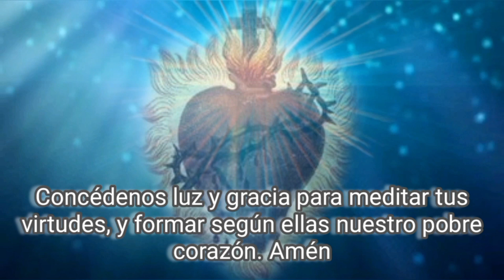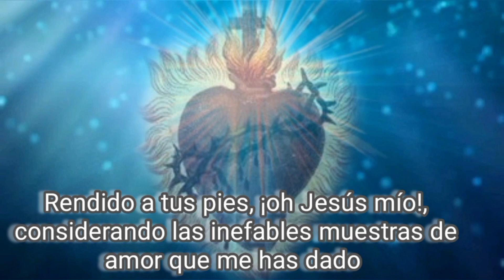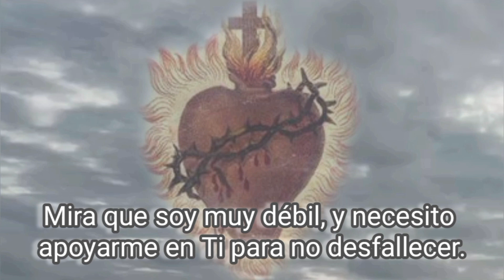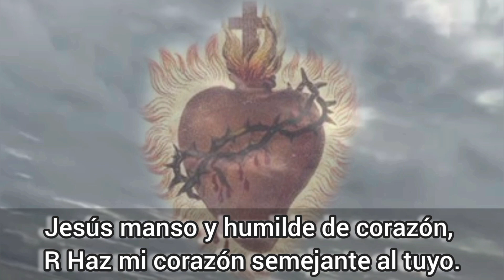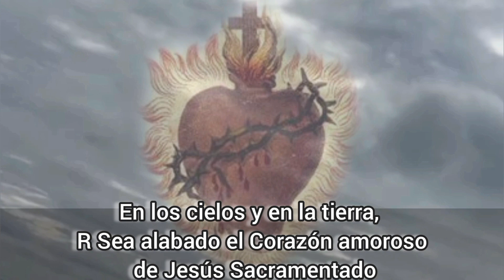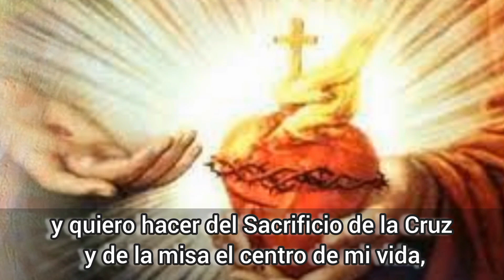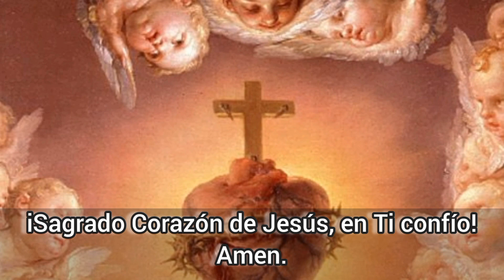Triduo al Sagrado Corazón de Jesús en Honor a las Tres Insignias. Primer Día "La Cruz"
PRIMER DÍA
LA CRUZ,PRIMERA INSIGNIA

Considera, alma mía, el misterio significado en las tres insignias o atributos con que se dignó revelarse a la devoción de los fieles el Sagrado Corazón de Jesús,o sean la Cruz,la Corona de espinas y la Herida de la lanza.
Está como enclavada la Cruz en el centro de ese sacratísimo Corazón, para significar lo infinito de su amor, que le movió a desearla desde el primer instante de su divina concepción en las virginales entrañas de María; a regalarse con ella teniéndola en pensamiento todos los instantes de su vida, y a morir afrentosamente en la misma, dando en ella su Sangre como precio de nuestra redención. Así hemos de considerar aquella alma benditísima, púesta ya en cruz mucho antes que lo fueran las manos y pies del divino Crucificado, y en ella ofreciéndose por nosotros y por nuestros pecados al Eterno Padre, con superabundancia tal de satisfacciones y desagravios, que bastará y sobrará para lavar la culpa de mil mundos y de millones de mundos pecadores, que pudieran todavía existir.
"Toda la vida de Nuestro Señor-dice la Imitación-, cruz fue y martirio”; y no sólo durante las tres horas de la tarde del Viernes Santo agonizó el divino Salvador, sino que agonizando estuvo continuamente. La Cruz la llevó en el Corazón desgarrado por nuestras culpas, antes que la llevase sobre sus espaldas desgarradas por los azotes, y esta su Pasión, invisible a los ojos del mundo,no lo era a los de su Eterno Padre y de su Madre amantísima,y no le fue menos dolorosa.

¡Qué sublime ejemplo, qué prácticas enseñanzas nos da con esa primera de sus insignias el Corazón adorabilísimo de nuestro buen Jesús!
Así debieran ser como Él los corazones de todos los cristianos, o por lo menos, de los que más quieren preciarse de ser sus amigos y devotos. En nuestro corazón hemos de llevar día y noche clavada la Cruz de Cristo, nuestro Redentor,por medio de la contemplación amorosa de sus dolores, y por el ejercicio constante y habitual de la virtud de la mortificación.
No ha de bastarnos venerarla en los altares, o traerla pendiente del cuello, o imprimir en nuestra frente su piadosa señal. Amemos y adoremos en nosotros la cruz viva,la cruz realidad, más que otras cruces simbólicas y figuradas.
Cruz viva es la que refrena nuestros apetitos y concupiscencias,abate nuestro amor propio, exige nuestra resignación, nos aflige con las austeridades de la penitencia. Cruz viva, aunque incruenta; Cruz viva, porque se clava en lo más vivo de nuestro ser, cuales son nuestras vanas aficiones, movimientos desordenados, rarezas e intemperancias.
Cruz, no de una hora o de un día o de un año, sino de la vida toda, que en ella nos acompaña hasta los postreros momentos de nuestra agonía.
iQué pensamiento más consolador puede ofrecérsenos en la hora de la muerte, que el de haber así vivido y agonizado, y disponerse a morir en los mismos brazos de la Cruz de nuestro amado Salvador y Redentor!
¿Y cuál otra recomendación que ésa puede, sean cuales fueren nuestras culpas, abrirnos de par en par las puertas del paraíso?
@GotasdeMisericordiaOficial o